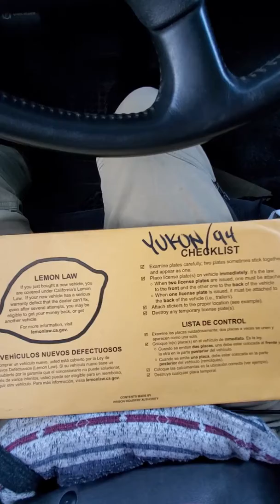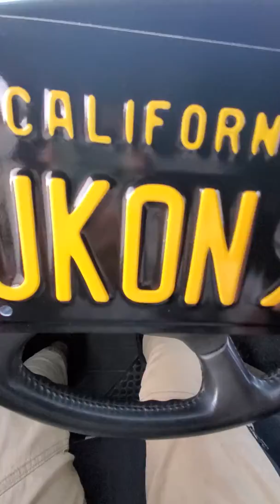New plates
Got new plates for the YUKON_DOIT